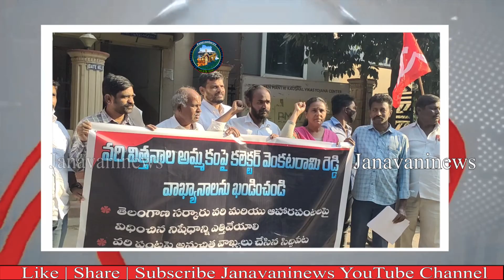Vimalakka Reacts On Collector Venkatram Reddy Comments | Janavaninews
This is Official YouTube Channel for Janavaninews
Watch 24/7 News Videos, Breaking News updates, special political analysis,
current issues, celebrity latest updates, movie reviews and
exclusive Interviews anytime anywhere.